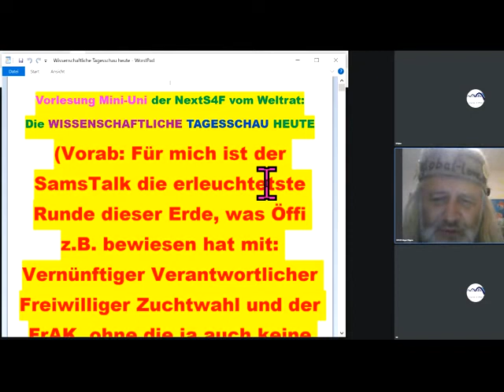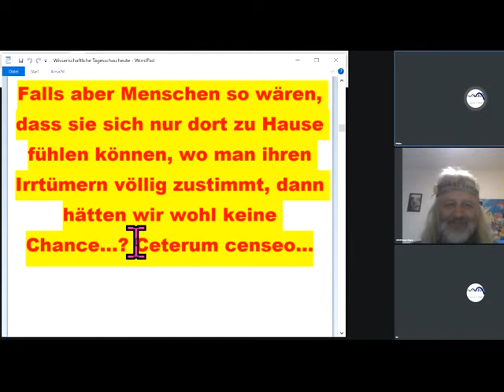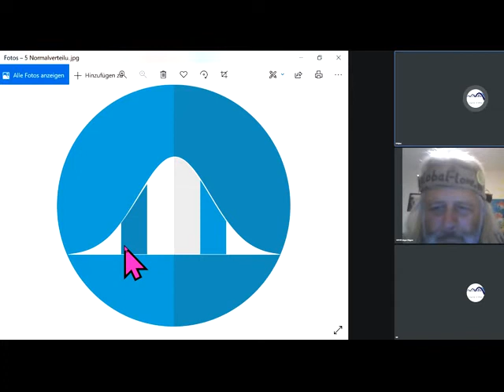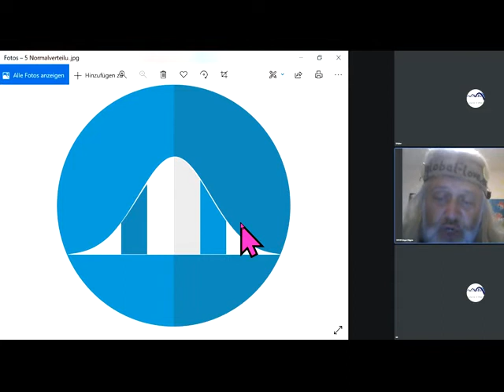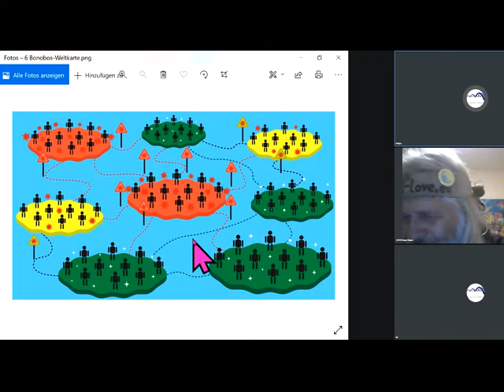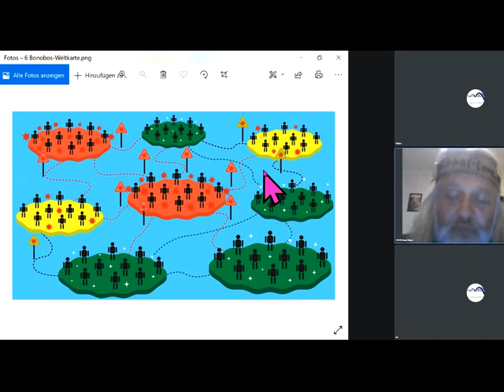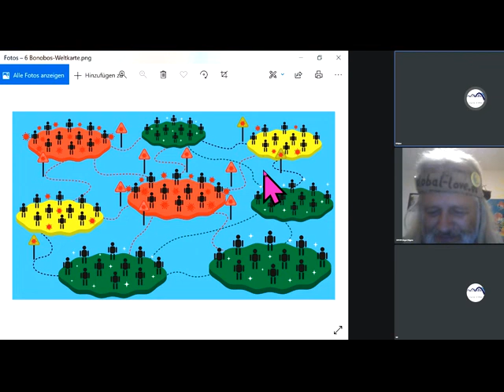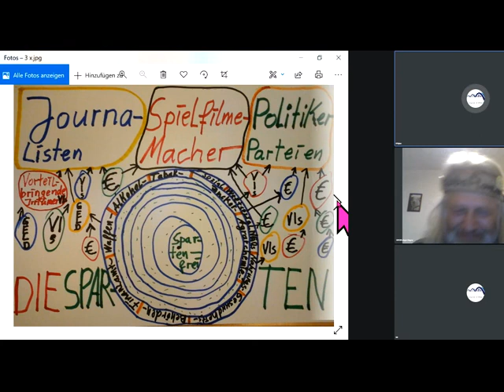GrundlagenTalk Wettbewerbs-& Verteidigungs-Fähigkeit (Über-)Bevölkerungs-&Einwanderungs-Politik usw.